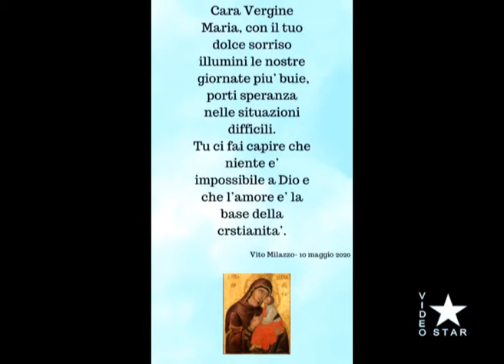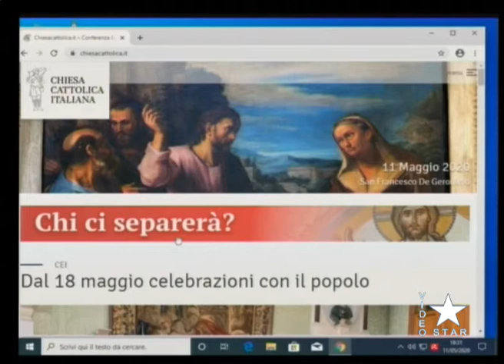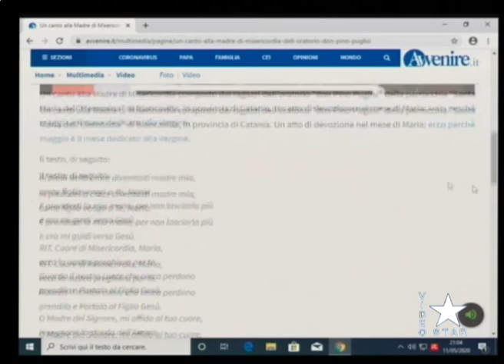Biancavilla: Maria cuore di Misericordia lunedi 11 maggio 2020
Un canto alla Madre della Misericordia composto dai ragazzi dell'Oratorio "don Pino Puglisi" della Basilica Collegiata Santuario "Santa Maria dell'Elemosina" di Biancavilla (Catania).

Ai piedi della croce diventasti madre mia,
come figlio vengo a Te, Maria.
E prendesti la mia mano, per non lasciarla più
e ora mi guidi verso Gesù.

RIT. Cuore di Misericordia, Maria,
ecco la nostra preghiera per te.
Guarda il nostro cuore che cerca perdono
prendilo e Portalo al Figlio Gesù.

O Madre del Signore, mi affido al tuo cuore,
insegnami la strada dell’Amore.
E nell’ora del peccato mi rivolgo a Te,
ti prego, o Maria, resta con me!

Cuore di Misericordia, Maria,
prendilo e Portalo al Figlio Gesù.  (due volte)

Vergine dell’Elemosina, prega per noi.

testo: Giuseppe Sant'Elena
voci: Erika Longo e Chiara Furno
video: Davide Patti